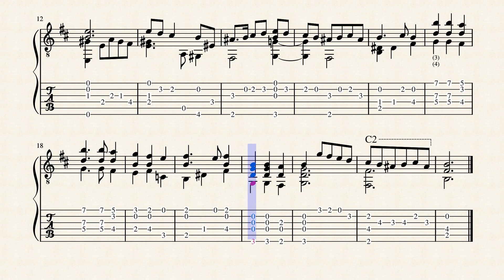Senza Titolo - Anon. XVIe - Tablature arr. Marieh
Da un Codice Lauten-Buch del Cinquecento&quot;, No.61 - Chilesotti